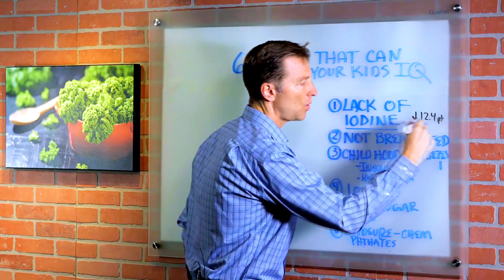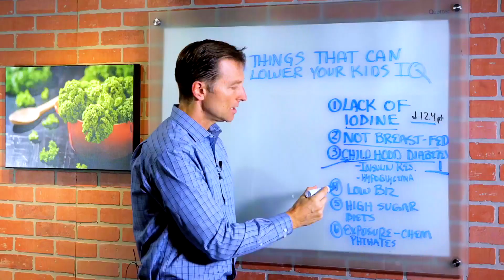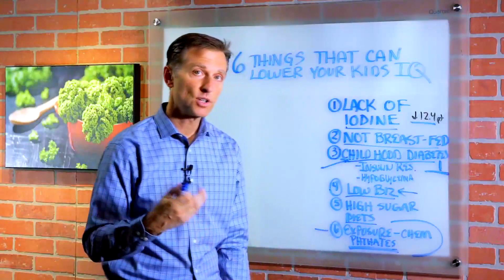6 убийц детского интеллекта🛑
От чего зависит развитие детского интеллекта? Что снижает детский интеллект? Какие факторы могут способствовать снижению интеллекта и низкому IQ ребенка? Как повысить iq ребенка? Какие витамины для развития мозга у детей должны быть всегда в достатке? Какой рацион питания и образ жизни должен быть у мамы будущего ребенка? Как кето диета поможет сформировать детский интеллект и повлиять на развитие детского интеллекта?

0:00 - что снижает интеллект ребенка;
0:16 - нехватка йода;
0:35 - отказ от грудного вскармливания;
1:06 - детский диабет 1 типа;
1:34 - нехватка витамина В12;
1:49 - контакт с химикатами.

6 вещей, способных снизить интеллект ребенка. Это касается того, с чем женщина контактирует и чем питается непосредственно до и во время беременности.

1. Нехватка йода может снизить IQ на12,4 пункта. Йод - это микроэлемент. Крайне важно, чтобы беременная женщина получала с пищей микроэлементы. Тогда у плода будет всё необходимое для правильного роста и развития.

2. Отказ от грудного вскармливания тоже влияет на когнитивные функции. Когда ребенку дают детскую смесь, в которой полно химикатов и сахара, то это сильно сказывается на растущем мозге.

3. Детский диабет первого типа. Он оказывает сильнейшее влияние на развитие растущего мозга и на когнитивные функции.

4. Нехватка витамина В12. Этот витамин необходим для развития нервной системы. Дефицит В12 может отразиться на когнитивных функциях.

5. Высокое содержание сахара в пище. Его избыток приводит к инсулинорезистентности, что может вызвать гипогликемию и даже привести к тому, что размер мозга будет меньше нормы.

6. Контакт с некоторыми химикатами, особенно  фталатами. Это может сильно повлиять на когнитивные функции и IQ. Источник фталатов - пластиковые контейнеры для еды. Когда в них кладут горячую еду, то пластик размягчается и фталаты попадают в пищу. Еще они есть в косметике, в мыле, в шампунях, в средствах для увлажнения кожи.

Лучше всего включить в свой рацион микроэлементы, получать витамины группы В, придерживаться здорового кето, есть меньше сахара и больше богатой нутриентами еды. Так можно добиться максимума в развитии интеллекта и когнитивных функций вашего ребенка.

Опубликован 23 августа 2018 года